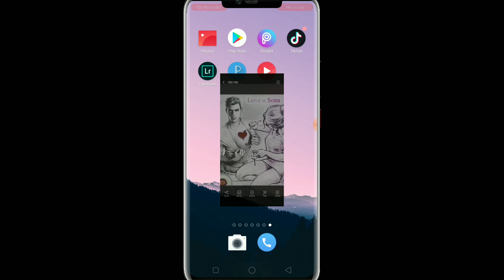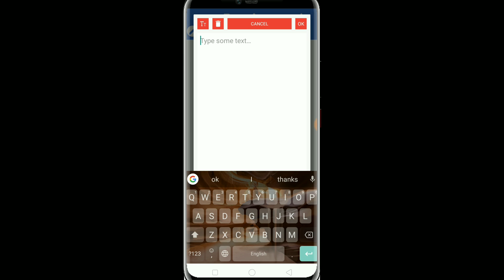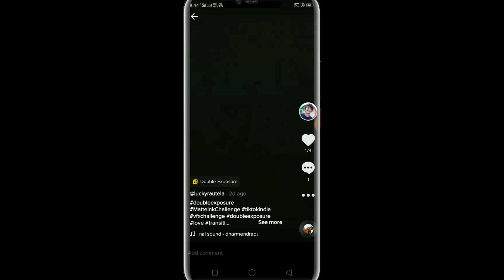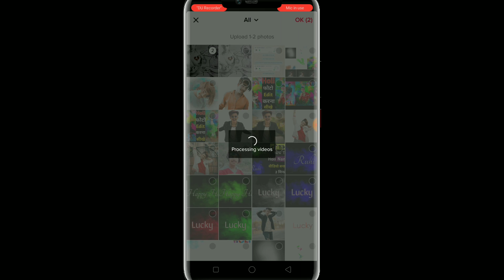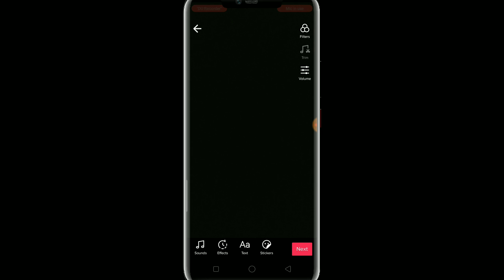Tiktok New Trend | Tiktok love painting Name art | Tiktok name wala video kaise banaye | Tech Lokesh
Guys is video Mai btaya hai TikTok par love painting name art video Kaise banaa Sakte ho Apne smartphone se